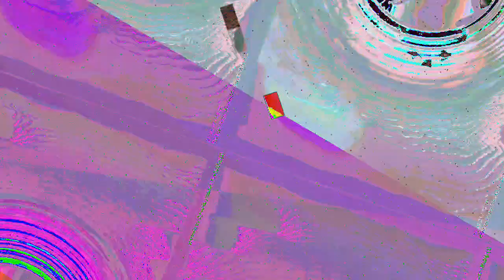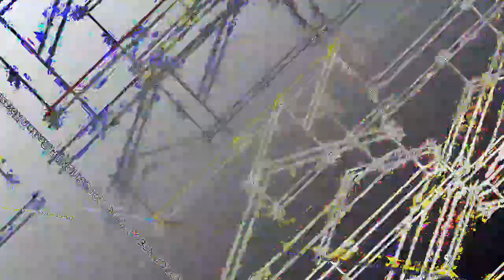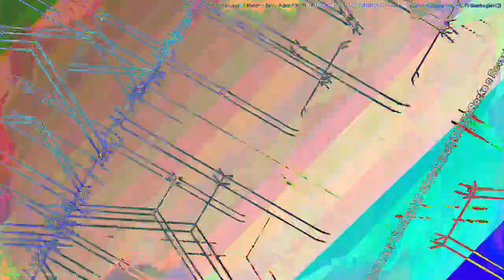[EPILEPSY WARNING] Movie 23 07 10 00h20m43s